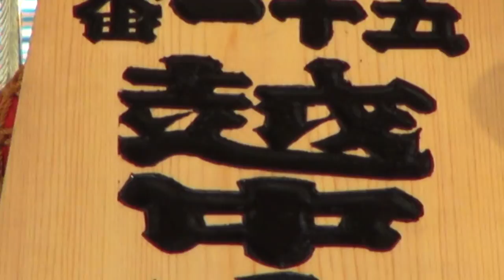平成26年 深川八幡祭り 神幸祭 御鳳輦渡御です。